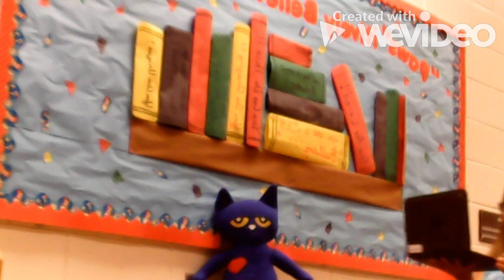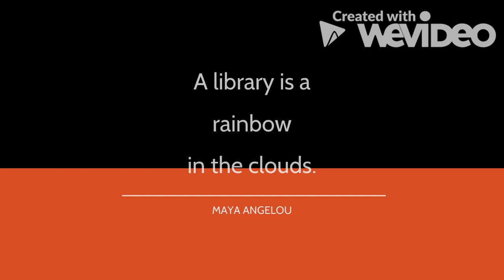Libraries are everywhere!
Students at Irwin County Elementary School, Ocilla, GA, USA, learn that reading does not end when you leave elementary school. Libraries are everywhere: In your school, in your town, at your college, university, or technical school, all over the world, and even online. Keep reading, learning, and rock your school!